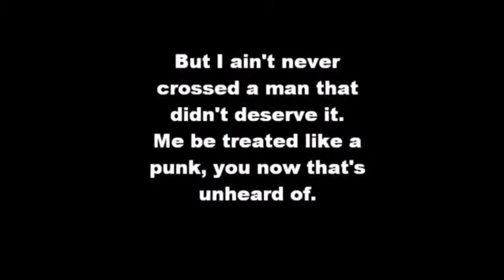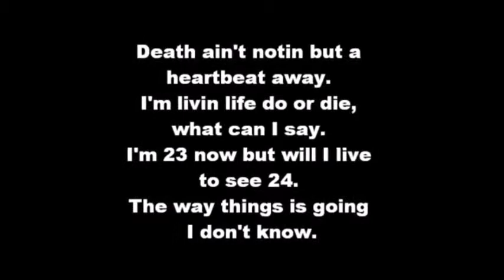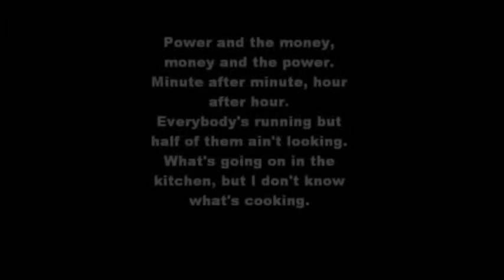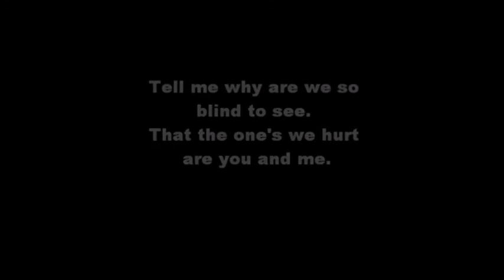Coolio Gangsta's Paradise (TATEMA Radio Edit Lyrics)